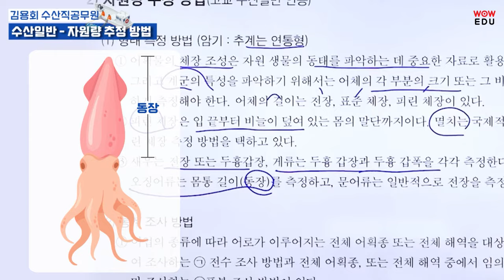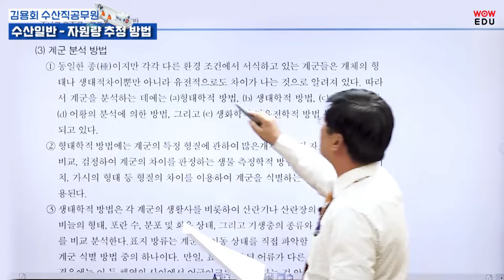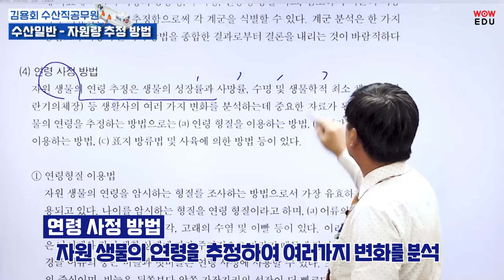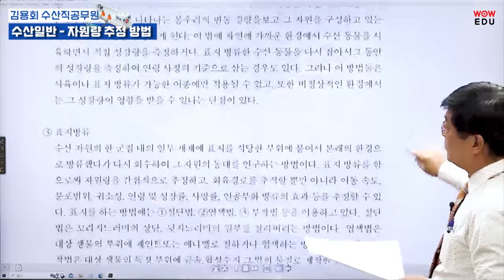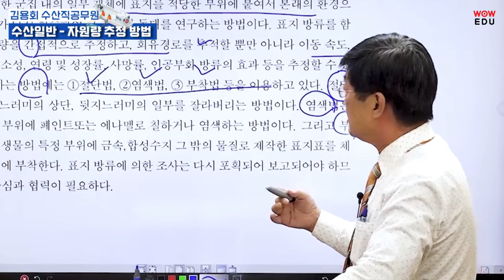9급 수산직공무원, 기출된 내용을 정확히 알아야 합격할 수 있습니다. | 수산일반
수산직 전문교재가 없어 공부하기 막막하고
기출문제가 제대로 정리되어 있지 않아 공부하기 힘드셨죠?😮

9급 일반수산직 공무원 수험생들을 위해 준비한
🎫 와우에듀 Only One Pass! 🎫
📢진짜 전문가 김용회 선생님이 알려드립니다.

"합격"의  처음과 끝을 모두 담은 일반수산직 커리큘럼
9급 일반수산직 공무원 전문강의는
💥Real 전문가 김용회X와우에듀에 있습니다.💥